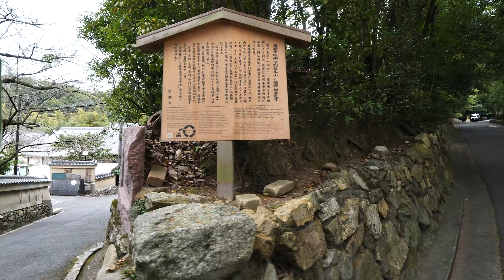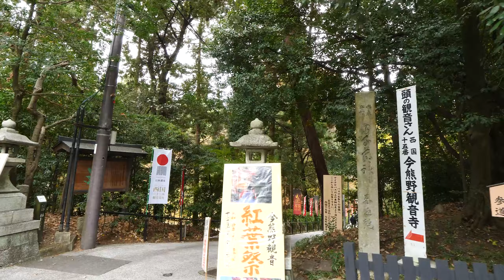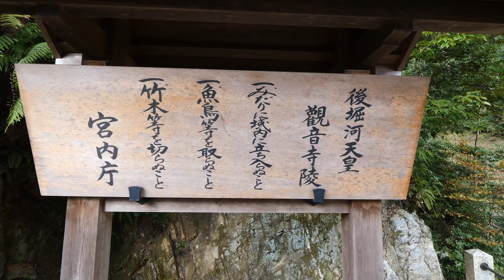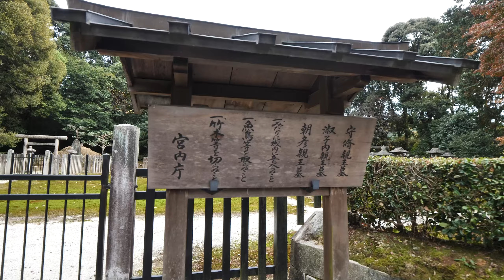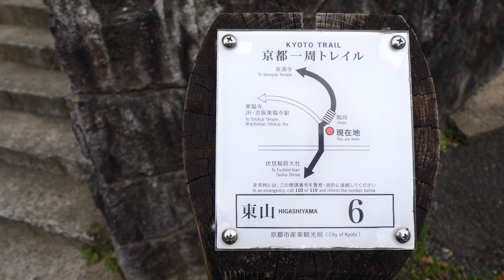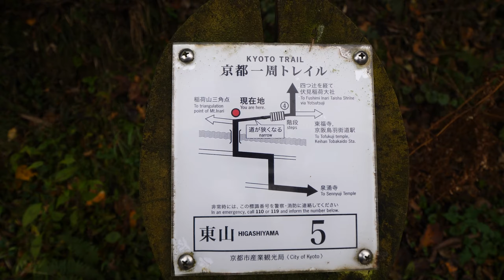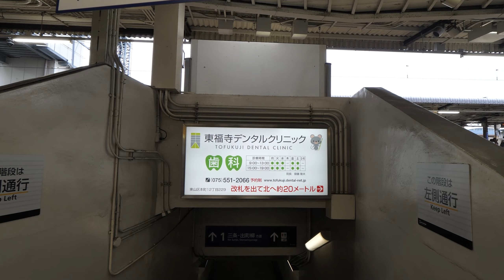Kyoto Japan【4K】泉涌寺道を歩く（東大路通→今熊野観音寺→泉涌寺→月輪南陵→東福寺→臥雲橋→東福寺駅）Walk along Sennyuji-michi in November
2020年11月下旬の散歩。東福寺駅から10分ほどの東大路通沿いの泉涌寺道から今熊野観音寺を経て泉涌寺まで歩き、京都一周トレイルの案内板の東山６～４を経て東福寺まで歩き東福寺駅で終了しました。
経路：東大路通→泉涌寺道→泉涌寺 総門 →今熊野観音寺→来迎院 →泉涌寺→後月輪東山陵→観音寺陵→久邇宮 賀陽宮墓地→月輪南陵 九條陵 参道→東福寺 →臥雲橋 →本町通 →東福寺駅
地図（Route Map）: (Only Approximate)

紅葉は散り始めていましたが、東福寺は沢山の観光客で混雑していました。この動画では足早に巡りましたが、東福寺駅（JR/京阪）を起点に今熊野観音寺・泉涌寺・東福寺などの名所を楽しめる散歩コースだと思います。※東福寺駅から撮り始めましたが、カメラの操作ミスで東大路通までの画像は撮れていませんでした。東福寺駅から「今熊野観音寺」「泉涌寺」「東福寺」の一周コースです。
Used for thumbnails ( 11:32 ) サムネイルに使用の場面

【関連動画】
■鳥羽街道から大石神社に歩く（十条通→本町通→東福寺→稲荷山→山科換気所→福王寺）
■鳥羽街道駅から清水寺に歩く-前半（本町通十条→東福寺→勝林寺→泉涌寺→鳥戸野陵）
■鳥羽街道駅から清水寺に歩く-後半（鳥戸野陵→渋谷通→清閑寺→子安の塔口→石仏群）

【東福寺駅から七条駅まで散策①～④】

【東福寺・伏見稲荷散策①～⑤】

■Higashioji-dori Street ( 00:00 ) 東大路通
■Sennyujimichi ( 00:12 ) 泉涌寺道
■Sennyu-ji So-mon Gate ( 03:23 ) 泉涌寺 総門
■Higashiyamaizumi Junior High School ( 06:25 ) 京都市立東山泉小中学校
■Imakumano Kannon-ji Temple ( 09:48 ) 今熊野観音寺
■Raigo-in Temple ( 18:45 ) 来迎院
■Zenno-ji Temple ( 21:57 ) 善能寺
■Sennyu-ji Temple ( 24:20 ) 泉涌寺
■Imperial mausoleum of Emperor Komei ( 27:42 ) 孝明天皇 後月輪東山陵
■Imperial mausoleum of Emperor Gohorikawa ( 30:30 ) 後堀河天皇　観音寺陵
■Sennyu-ji Daimon Gate ( 38:56 ) 泉涌寺 大門
■Tourist information map ( 39:27 ) 周辺観光案内図
■Grave of the Kayanomiya,Kuninomiya ( 41:05 ) 久邇宮 賀陽宮墓地
■Grave of the Princess Sumiko ( 41:44 ) 淑子内親墓・守脩親王墓・朝彦親王墓
■Kyoto Trail 6 Higashiyama ( 43:59 ) 京都一周トレイル 東山6
■Kyoto Trail 5 Higashiyama ( 48:13 ) 京都一周トレイル 東山5
■The approach to the Imperial Mausoleum ( 53:25 ) 月輪南陵 九條陵 参道
■Tofuku-ji Temple ( 56:14 ) 東福寺
■Former Tsukiwa Elementary School (01:05:26 ) 旧月輪小学校
■Tofuku-ji Kita-daimon Gate (01:09:23 ) 東福寺 北大門
■Honmachi-dori St (01:10:04 ) 本町通（伏見街道）
■Tofukuji Station (01:11:038 ) 東福寺駅